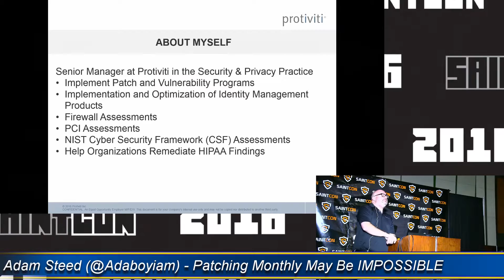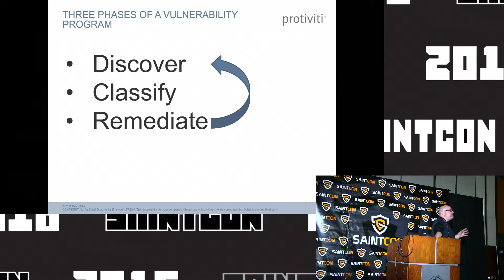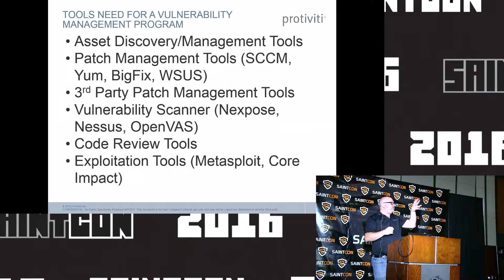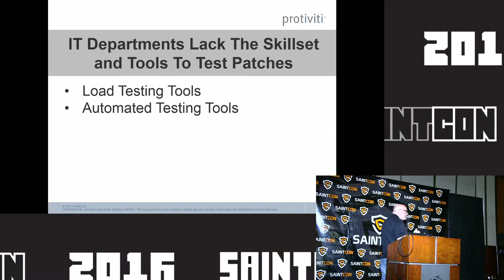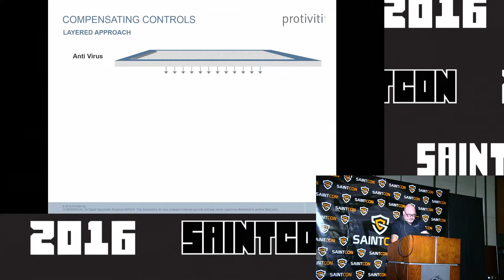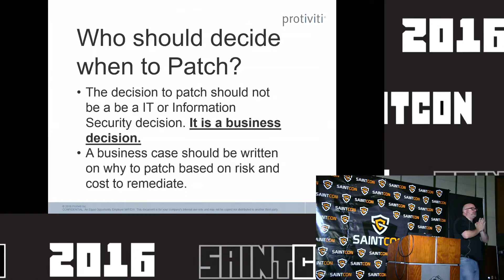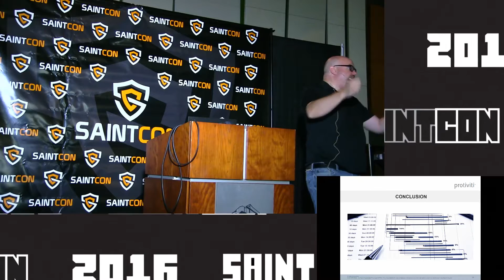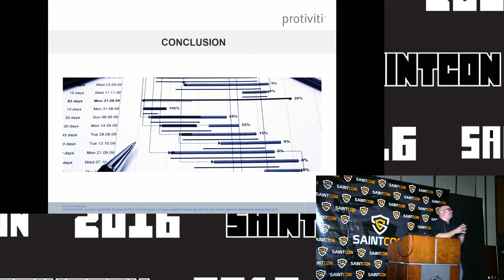Adam Steed (@Adaboyiam) - Patching Monthly May Be IMPOSSIBLE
Most compliance requirements like PCI allow an alternative to monthly patching, which is having a risk based patch management program. What does this actually mean? Often times servers have multiple security layers including Host IPS, Application Whitelisting, and File Integrity Monitoring which can often change the severity of a patch or completely eliminate the vulnerability. If you are going to take this layered approach you will need to demonstrate to an auditor the effectiveness of the program. We will discuss the 7 components of a risk based program I look for as an auditor in organizations that use this approach.